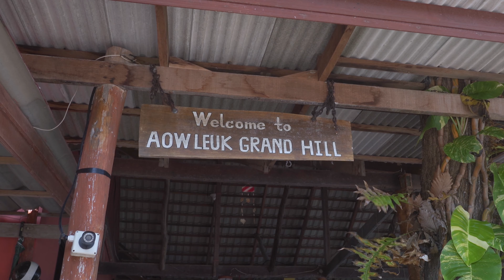Das BESTE von KO TAO Thailand ! (Fortsetzung)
In diesem Video zeige ich dir das Beste von Ko Tao in Thailand! Die schönsten Strände, Plätze und Viewpoints. Dieses Video ist eine Fortsetzung. Auf meinem Kanal findest du auch meine anderen Ko Tao Videos. Auch in diesem Video: Mango View Point, Aow Leuk Beach und vieles mehr!

֍ Da habe ich meine Musik her, die ich in allen meiner Videos verwende:

֍ Mein komplettes Equipment:

→ Meine Kamera
→ Mein Objektiv für alles
→ Meine Drohne
→ Mein Stativ
→ Mein Vlog Mikrofon
→ Mein YouTube Studio Boom Mikrofon
→ Mein Zoom Audio Recorder
→ Mein Mikrofon Windschutz
→ Mein Hauptkamera Stabilizer Gimbal
→ Mein Smartphone Gimbal Stabilizer
→ Mein Sony Batteriegriff
→ Mein Fotorucksack
→ Meine Action & Wassercam
→ Mein variabel ND Filter
→ Meine Softbox
→ Mein Video Licht
→ Mein Drehstuhl
→ Mein Vlog Hand Stativ
→ Meine Powerbank

→ Mein Studio Akustik Schaumstoff

→ Mein Taschenmesser
→ Meine Taschenlampe für Nachtfotografie
→ Meine Nerf Gun